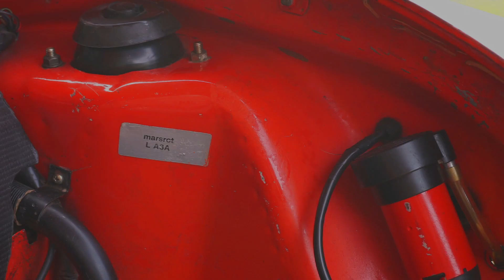Jarrods 79 convertable bug "Peaches"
This is Peaches, the 79 bug. She is a remarkable survivor wearing the paint that was applied at the factory and the WORKING factory fuel injection!

for all your subscription needs!

Gear we use: